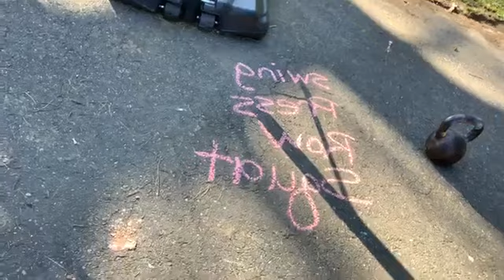Kettlebells LIVE workout #2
Swings, press, row, and squat
 x3 rounds